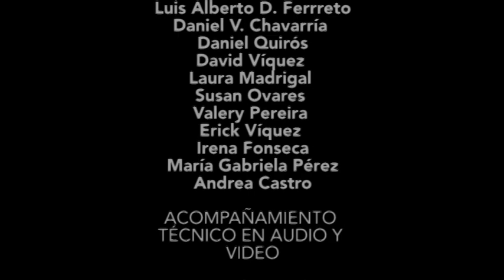"Dogma" por Luis Alberto D. Ferreto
Experimento audiovisual de Lecturas Colectivas

Escuela de Arquitectura
Curso Teoría de la Arquitectura II
Docente: Valeria Guzmán
II Ciclo 2019